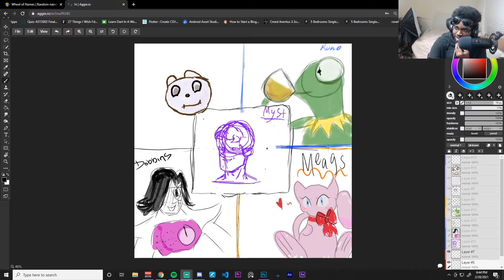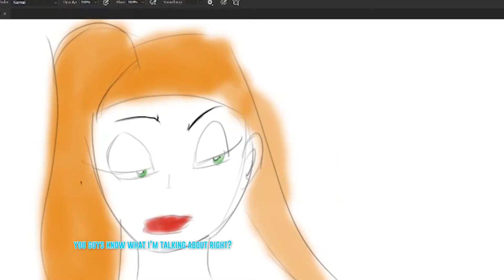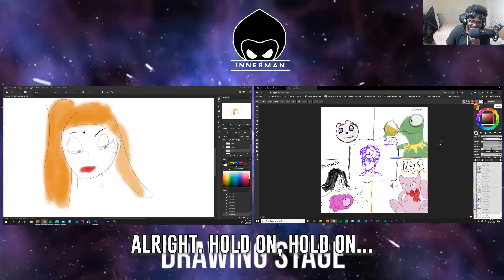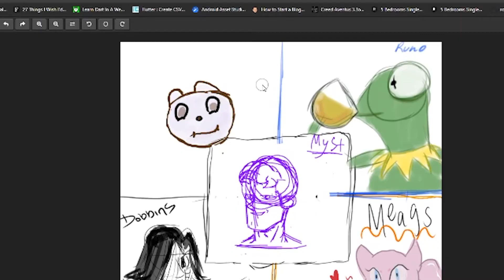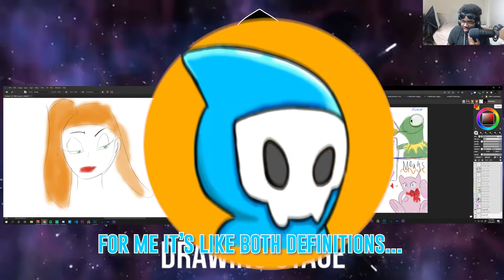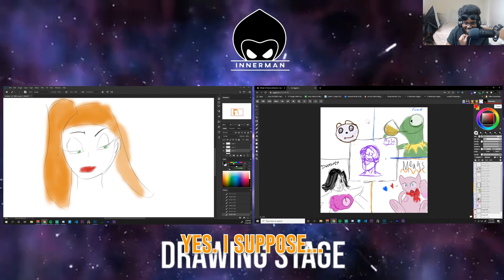Drawing The World's Most Beautiful Characters!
🎵Follow Innerman Arts on TikTok

🎨Learning Materials:
First Term:

⚙️My Gear:
Sony DSCHX80 Digital Camera Set
Sony a6400 Camera
Huion Kamvas Pro 16
Blue Yeti Mic
Logitech Proteus G502 Mouse
Camera Lights

🖥️My PC Rig/Setup:
Main Monitor
Second Monitor
Graphics Card
PC Case
Power Supply
Extension Power Supply Cables

This episode is Part 3 of a digital drawing session I had with a few members from the Discord. In this particular episode, we draw who we believe to be the most beautiful characters in existence all within 5 minutes! Hope you enjoy